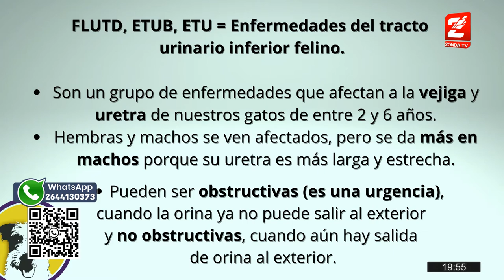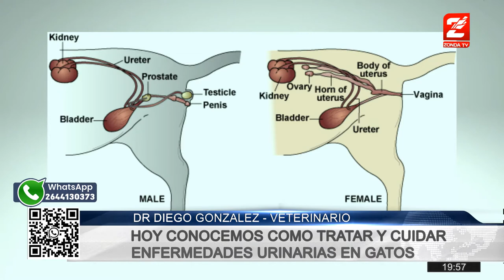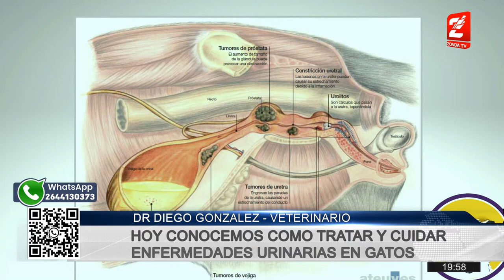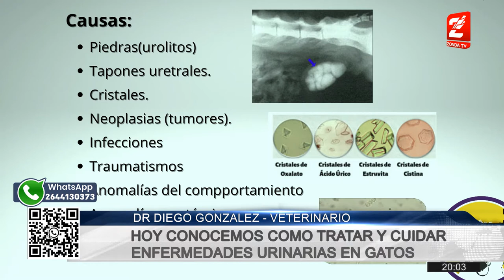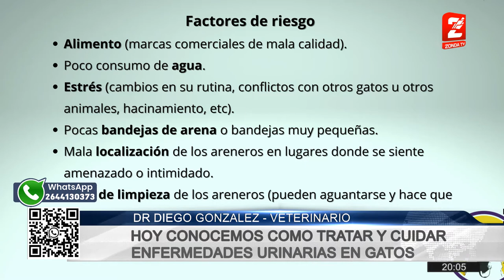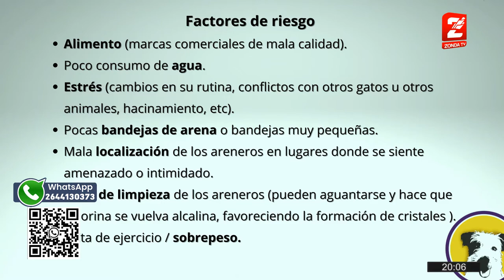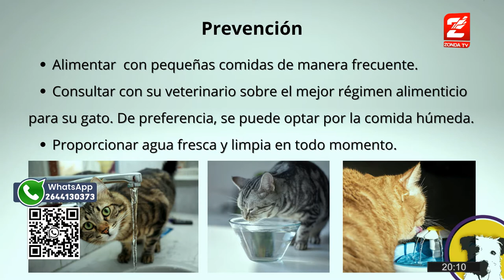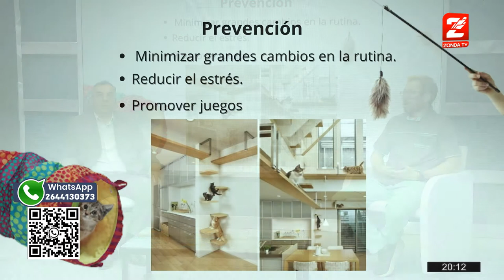Dr. Diego Gonzalez, veterinario: Como prevenir y reconocer enfermedad urinaria en gatos